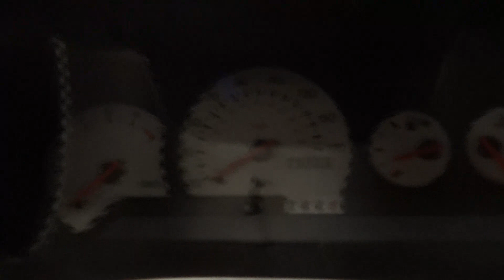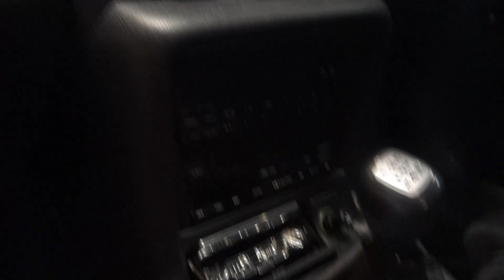FORD ESCORT2.0 RS CW LX4 3d 224 BHP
Colour: Blue Mileage: 78000
Transmission: Manual Price: £69,999
Registration: N844BAR Fuel: PETROL
Tech
Engine Size 2L
Max Power 224 bhp
Insurance Group 20
Every effort has been made to
ensure the accuracy of the
information above. However,
errors may occur. Check with a
salesperson about items which
may affect your decision to
purchase.
We have not verified this
mileometer reading and therefore
it must not be relied upon as the
true mileage.